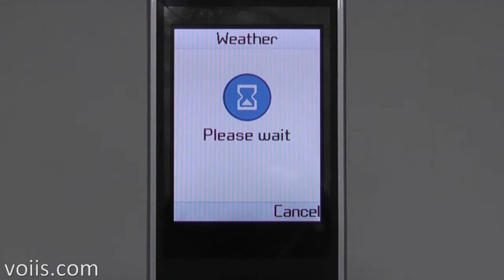VOIIS Senior's Phone - Weather Station